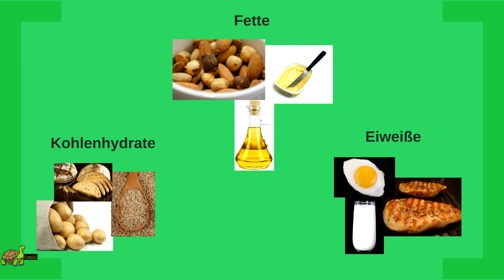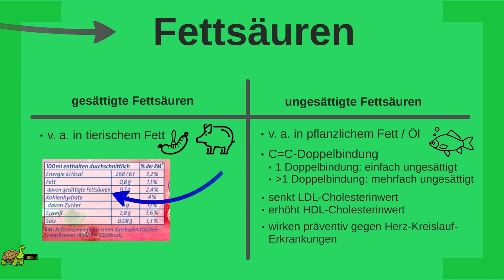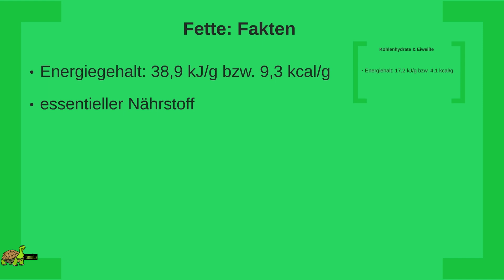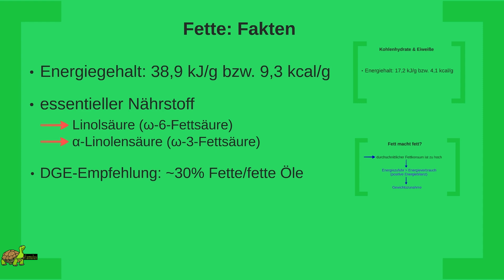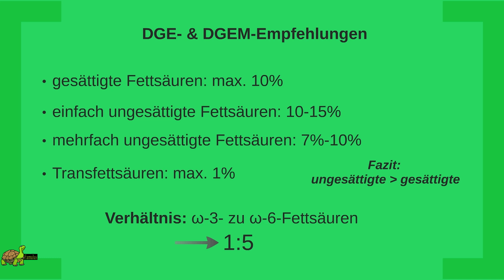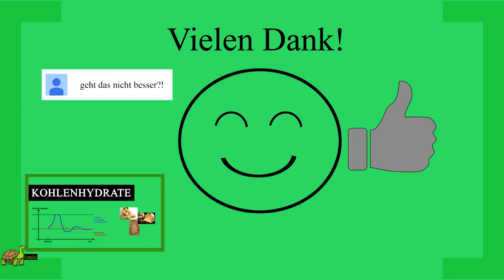Macht Fett fett? Essentielle (!) Fettsäuren in Lebensmitteln - Empfehlungen der DGE | BASICS #2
Was ist Fett? Wenn es um die Ernährung geht, bekommt man nicht selten folgende Worte zu hören: Iss weniger Fett, denn Fett macht ja bekanntlich fett! Doch wie viel Wahrheit steckt in dieser Aussage? Warum gibt es überhaupt fettreiche Lebensmittel? Und wieso gehört eine hoher Anteil an Fett zu einer ausgewogenen Ernährung?
Fett ist ein essentieller Makronährstoff, den man bloß nicht vernachlässigen darf - auch nicht bei einer Diät! Der Videoinhalt verrät euch auch, warum! :)

Quellen für dieses Video:
→ "BASICS Ernährungsmedizin" von Barth Stephanie
→ "Ernährungsmedizinische Praxis: Methoden - Prävention - Behandlung: Methoden - Pravention - Behandlung" von Manfred James Müller et al.
→ "Ernährungsmedizin Pädiatrie: Infusionstherapie und Diätetik" von Frank Jochum
→ "Ernährungsmedizin: Nach dem Curriculum Ernährungsmedizin der Bundesärztekammer und der DGE" von Hans Konrad Biesalski et al.

Untersützen kannst Du mich mit einem Like auf Facebook!

Ich empfehle folgende Bücher:

→ "Vitamine und Spurenelemente: Bedarf, Mangel, Hypervitaminosen und Nahrungsergänzung" von Hartmut Dunkelberg et al.
→ "Der Stoffwechsel: Teile a und b (Physiologische Chemie)" von H. W. Berendt et al.
→ "Darm mit Charme: Alles über ein unterschätztes Organ" von Giulia Enders

Kategorie: Fitness/Sport
→ "Sportmedizin: Grundlagen für körperliche Aktivität, Training und Präventivmedizin" von Wildor Hollmann, Heiko K. Strüder
→ "Fit ohne Geräte: Trainieren mit dem eigenen Körpergewicht" von Mark Lauren
→ "Der neue Muskel Guide: Gezieltes Krafttraining · Anatomie · Mit Poster" von Frédéric Delavier
→ "Werde ein geschmeidiger Leopard: Die sportliche Leistung verbessern, Verletzungen vermeiden und Schmerzen lindern" von Kelly Starret & Glen Cordoza
→ "Trainingswissenschaft: Ein Lehrbuch in 14 Lektionen" von Kuno Hottenrott & Georg Neumann